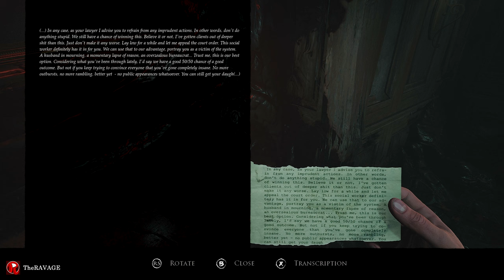Part 07 - ENDING - Witness (PC) | Layers of Fear (2023) | TheRAVAGE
IARC Generic  16+

The usage of copyrighted materials is not intentional.

Deep in the eerie and haunted halls of the Victorian mansion, a sinister presence lurks in the shadows. Desperately looking for a way to protect yourself from it, you will discover that light gives you hope. But is that enough protection? Layers of Fear 2023, crowning series work. The reimagined story that made Bloober Team a well-known creator of psychological horror. One of the first games and first psychological horror to utilize the power of Unreal Engine 5 and advanced technological tools: The Lumen, Ray Tracing, and Niagara effects. Finally complete. Layers of Fear is coming out June 15 2023 on the PC, PlayStation 5, and Xbox Series X|S.
Specs:
Laptop:             Asus ROG Strix SCAR 2 GL504GS
PC:
CPU:                  Ryzen 9 5950x
GPU:                  Asus Rog Strix RTX 3090 Gaming OC
Motherboard:   Asus Rog Strix X570 E Gaming
RAM:                  G Skill Trident Z Neo 2x16GB - 32GB
Case:                 Thermaltake View 71 TG ARGB
Cooler:               Aorus 360mm Liquid cooler
Mousepad:        Steelseries QCK Thick Large